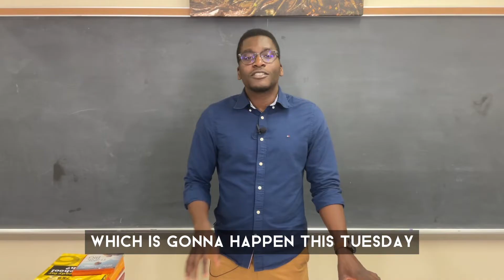DOLPHIN Tank | ORIENTATION WEEK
Remember today is the day to encourage others